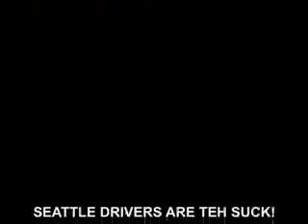Accident snow?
mains